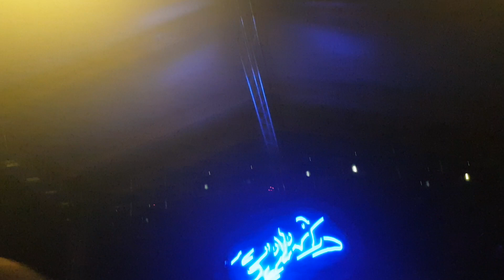Edda Művek Csepel 2019.08.20.